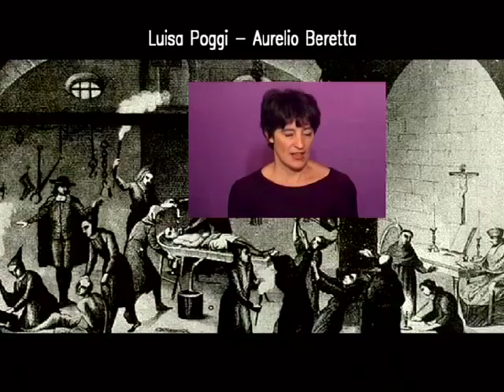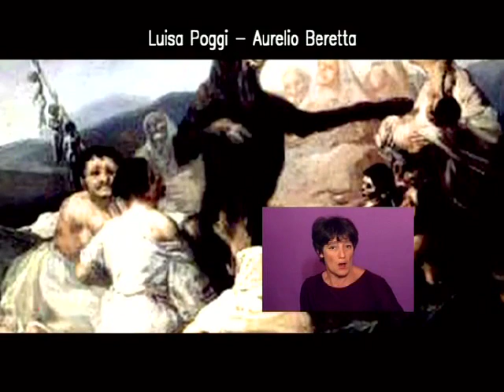La Romanescho - Songs from Biasca Contro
One of the songs from the trilogy of documentar...
(more)
Added: February 04, 2008
One of the songs from the trilogy of documentaries directed by Victor Tognola about the town of Biasca in Canton Ticino, Switzerland.
Here Luisa Poggi sings "La Romanescho".
Aurelio Beretta plays the accordion.